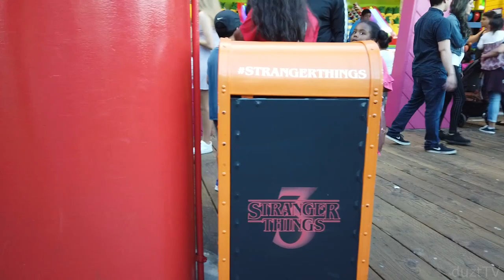STRANGER THINGS 3 at Santa Monica Pier - Hawkin's Fun Fair Carnival at Santa Monica Beach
Our struggle to get into the pop up Stranger Things 3 Fun Fair at Santa Monica Pier.

strangerthings santamonicapier carnival at santa monica beach muscle beach. stranger things season 3 premiere on netflix